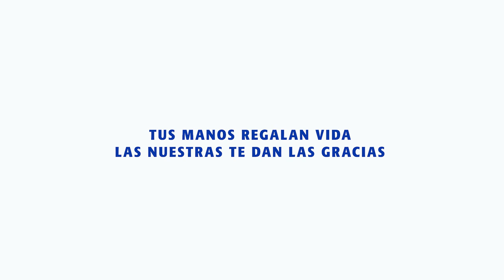Fuerza Cuba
Tus manos regalan vida, las nuestras te dan las gracias ❤️👏